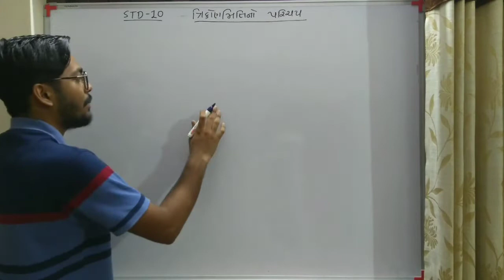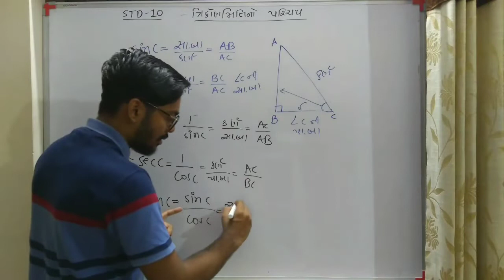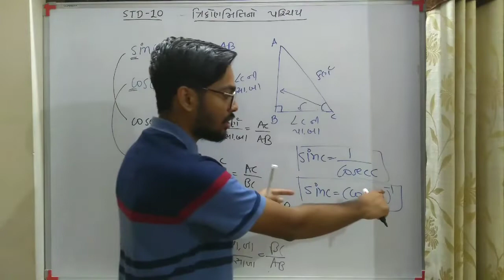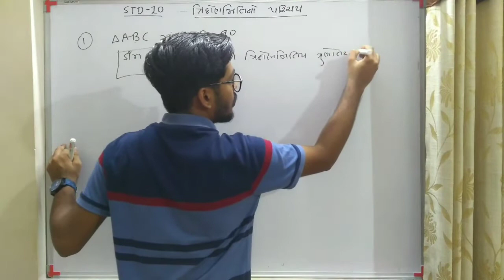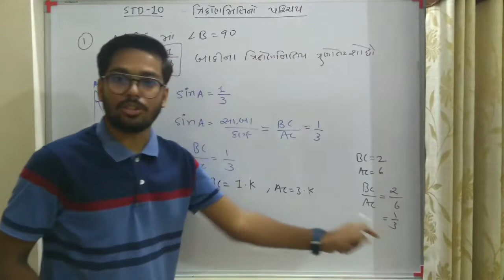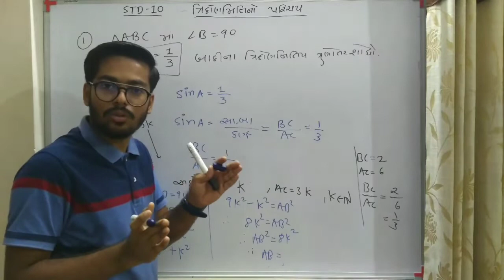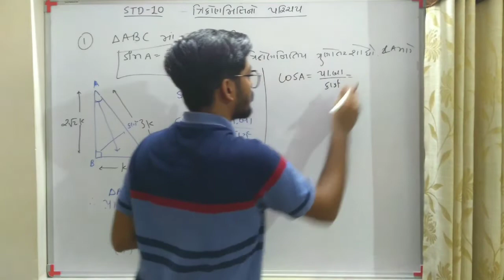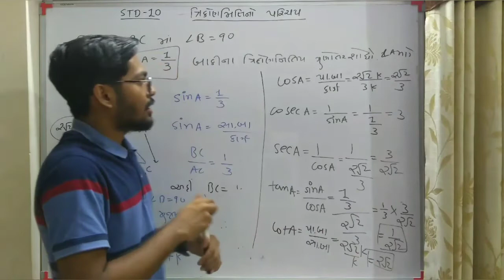std 10 maths chapter 8 (ત્રિકોણમિતિનો પરિચય) in Gujarati #2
Good and easy to learn mathematics
Friend tame amari channel ne subscribe kari dyo jethi hu jyare pan videos muku to tamne notification mali jai ama apde chapter 8 saru karvanu che dhoran 10 ma chapter 8 badhane hard lagtu hoi che pan bahut saral rite tamne yad re a rite me try kari che to please tame Jojo Ane samjai jai to jarur reply karjo std 10 chapter 8 trikonmitino parichay a chapter apde akhu j saral rite karvanu che to tame ama jode baniya rehvamate subscribe karo
Dhoran 10 std 10 chapter 8 in Gujarati maths
Dhoran 10 chapter 8 maths in Gujarati
Std 10 chapter 8 maths in Gujarati
Std 10 maths chapter 8 easily samjai
Dhoran 10 maths chapter 8 in Gujarati
Apde trikonmitino parichay nee saraltathi samjai jai a rite me banavelu chee to tame khass Karine maro a video jojo
ત્રિકોણમિતિ નો પરિચય ચોોં chapter akhu karavama avshe tamne ahiya
ત્રિકોણમિતિય ગુણોતર vishe tamne a video ma kevama aviyu che
ત્રિકોણમિતિય ગુણોતર 6 che sin cos sec cosec tan cot
Tame ત્રિકોણમિતિય ગુણોતર yad kem rakhva te bahut sarlathi yad re m banaviyo che video to tame jarur thi jojo akho video ane jo na samjai to pan suggestions apko jethi ame pan Dhyan rakhiye manu chu tya sudhima problem nai ave std 10 maths chapter 8

Part 1